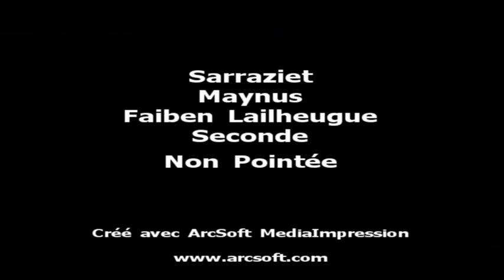01.07.11 Sarraziet Sarrazine Cedric Claverie Mathieu Minvielle.WMV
Ganaderia Maynus Cuadrilla Fabien Lailheugue Seconde Non Pointée